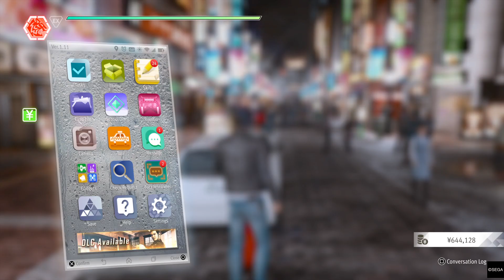Lost Judgment PS5 Story Mode Walkthrough Commentary Gameplay - Ch. #14: "Darkest Before the Dawn" P2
How's it going, folks? How's it going, my people? You already know what time it is, you already know the WAVES. It's Zachariah White a.k.a "Box Office Big Daddy Drip" back at it like it's nothing with The Drip and The Sauce cause I AM THE BOSS! Over here at the White Empire, this thunder and lightning strikes down more than once, this heat burns something fierce, we keep that chilly ice our veins, and this air hits just a tad bit different. But we are back on this Lost Judgment grind and shine.